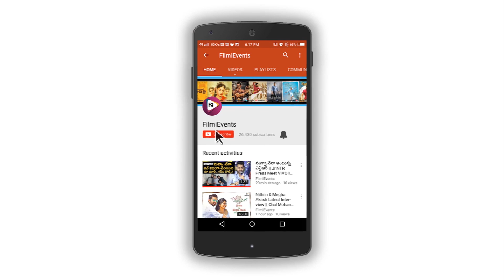Lover Movie Public Talk || Raj Tarun, Riddhi kumar, Dil Raju || FilmiEvents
Lover Movie Public Talk

Starring: RajTarun, Riddhikumar, SatyamRajesh, Ajay, SatyaAkkala, RajivKanakala, Subbaraju, SachinKhedekar
Producer: DilRaju
Director: AnnishKrishna